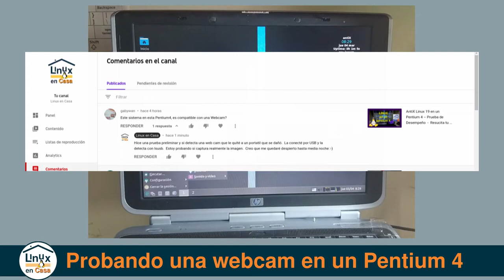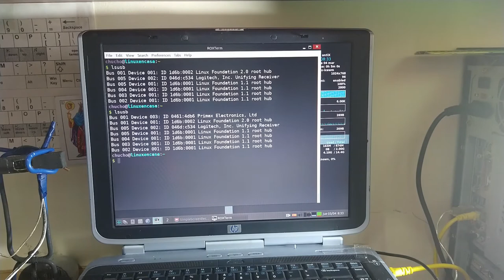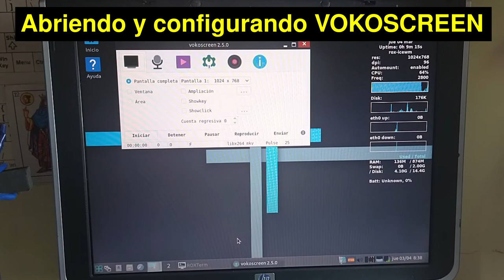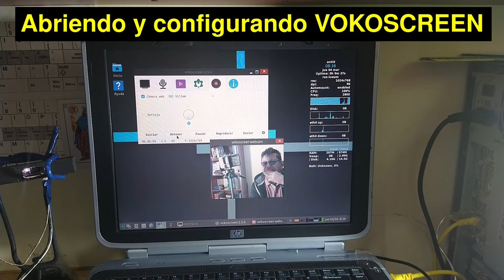Probando una WEBCAM en un PENTIUM 4 [AntiX Linux - Retro-Tech] [V144]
Una pequeña prueba de la configuración de una cámara web en un portatil antiguo con procesador Pentium 4.

Camara Web:  Villem HP Webcam [2 MP Fixed]
marca Primax Electronics, Ltd

DETALLES TECNICOS:
Sistema Operativo:
AntiX Linux 19
Versión full - 32 Bits
Kernel:  4.9
Basado en GNU/Linux debian 10 Buster

Vokoscreen: Versión 2.5.0

Computador:
Portatil HP Pavilion ZV5000

Procesador:
Pentium 4 – 2.8 GHz